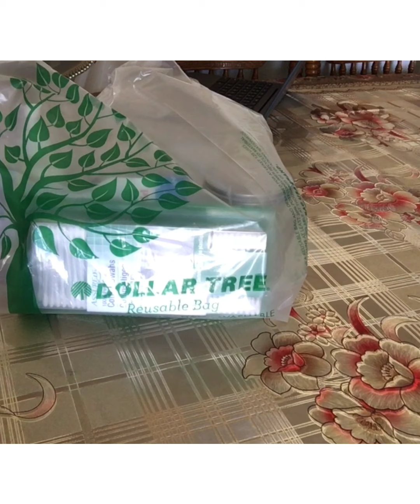Especieros para cotonetes jabon y hilo dental